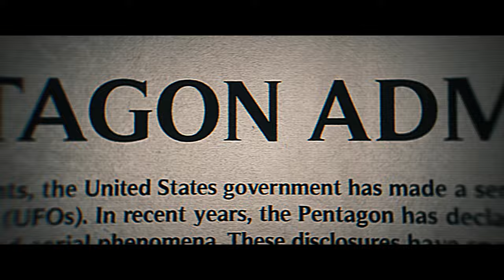Ark and the Darkness Movie - Official Trailer